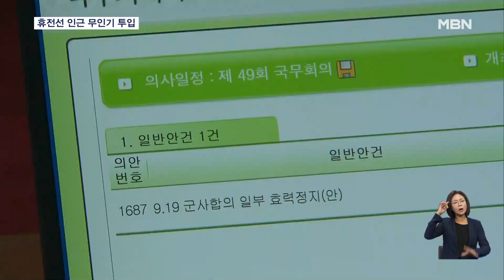9·19 군사합의 일부 효력 정지…대북 감시·정찰 재개 [굿모닝 MBN]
【 앵커멘트 】
  북한의 군사정찰위성 발사에 정부는 9·19 남북군사합의 일부 조항 효력을 정지했는데요.
  우리 군은 군사분계선 일대에 군단급 무인기를 투입해 북한에 대한 감시와 정찰 활동을 재개했습니다.
  신영빈 기자입니다.

【 기자 】
  북한의 군사정찰위성 발사 10시간 만에 한덕수 국무총리 주재 국무회의에서 9·19 군사합의 1조 3항의 효력 정지를 의결했고, 곧바로 윤석열 대통령이 이를 재가했습니다.

  지난 1971년 이후 남측이 먼저 남북합의 이행 중단을 선언한 첫 사례입니다.

▶ 인터뷰 : 한덕수 / 국무총리
- "남북 간 상호 신뢰가 회복될 때까지 9·19 군사합의 효력의 일부를 정지하는 방안을…. "

  지난 2018년 문재인 정부 당시 남북정상회담에서 체결된 9·19 군사합의는 군사분계선 일대에서 상대를 겨냥한 각종 군사 연습을 중지하도록 정했습니다.

  이 가운데 1조 3항은 군사분계선 상공에서 모든 기종의 비행금지 구역을 설정하는 내용을 담고 있습니다.

  해당 조항이 효력 정지되자 우리 군은 군사분계선 인근에 대북 정찰용 무인기를 즉각 투입했습니다.

  군단급 무인기 송골매와 금강·백두 정찰기 등을 투입해 북한의 장사정포 등의 감시에 들어간 겁니다.

▶ 인터뷰 : 허태근 / 국방부 국방정책실장
- "이러한 사태를 초래한 책임은 전적으로 북한 정권에 있으며 북한의 어떠한 도발도 즉각, 강력히, 끝까지 응징할…. "

  아울러 한미일은 북한 도발에 대응해 연합 해상 훈련을 실시하는 방안을 조율 중입니다.

  앞으로 북한의 추가 도발 여부에 따라 지금과 유사한 조치가 잇따를 전망입니다.